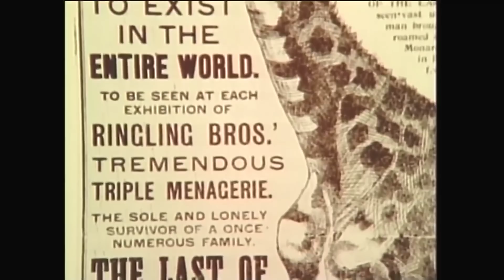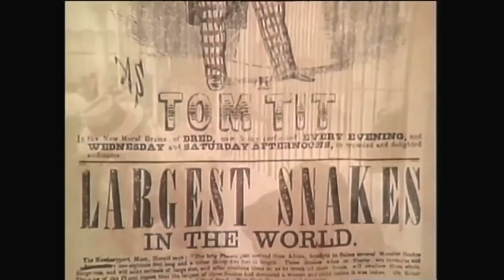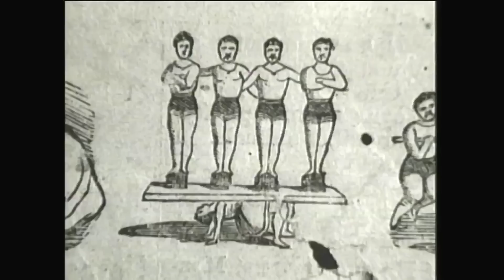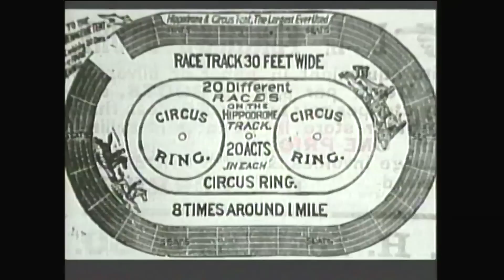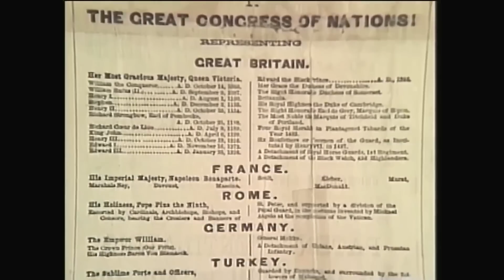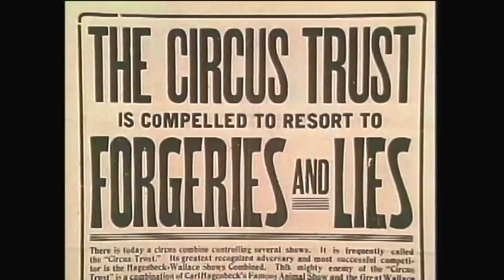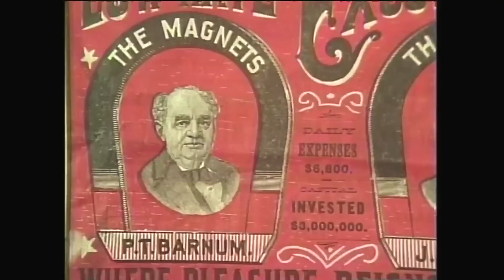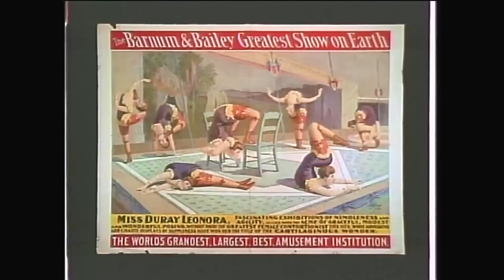Go To The Circus & Have Fun. Pull Up A Seat & Watch The World's Greatest Circus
This is a rough cut (unfinished) for the one hour prime time PBS special that Rocky Collins & my team produced on Barnum and Barnum & Bailey circus.  I post in now because some of the footage and still images are wonderful and unique.  It took us forever to uncover them.

The Barnum & Bailey Circus, also known as "The Greatest Show on Earth," was an American traveling circus company that was founded in the late 19th century. It was created when P.T. Barnum's Grand Traveling Museum, Menagerie, Caravan and Circus merged with James Anthony Bailey and James L. Hutchinson's circus in 1881.

At that time the Barnum & Bailey Circus featured a diverse array of acts that included:
General Tom Thumb: Born Charles Sherwood Stratton, Tom Thumb was a dwarf who achieved fame as one of P.T. Barnum's most popular attractions. He performed in a variety of roles, including impersonations of famous historical figures and was known for his wit and charm.

Jumbo the Elephant: Acquired in 1882, Jumbo was an African elephant billed as the largest elephant in captivity at the time.

Acrobats and trapeze artists: The circus showcased a wide range of acrobats and aerialists who performed thrilling acts high above the audience. Notable performers included the Flying Wallendas, a famous family of high-wire artists and the Zazel, the first human cannonball.

Equestrian acts: Skilled riders and well-trained horses were integral parts of the circus. Performers would demonstrate their abilities in horsemanship, trick riding and dressage.

Clowns: Clowns have always been a staple of circus entertainment, and the Barnum & Bailey Circus was no exception. They engaged audiences with their comedy, slapstick humor and exaggerated makeup and costumes.

Animal acts: The circus featured numerous animal acts, including trained lions, tigers, bears, and other exotic animals. Tamers and trainers would showcase the animals' skills and control, often performing in the same ring as the animals.

Human oddities: Known as "freak shows" at the time, these acts featured people with unique physical attributes or talents, such as the bearded lady, conjoined twins, and the "tattooed man." While these acts were popular in the late 19th century, they eventually fell out of favor due to evolving societal attitudes.

In 1907, the Barnum & Bailey Circus was bought by the Ringling Brothers who combined it with their own circus in 1919 to form the Ringling Bros. and Barnum & Bailey Circus. The circus continued to operate under this name for nearly a century, and it became an iconic American institution that entertained millions of people around the world. However due to declining attendance and the increased cost of operating a traveling circus as well as changing societal attitudes towards animal welfare, the Ringling Bros. and Barnum & Bailey Circus announced in January 2017 that it would cease operations.

Although the Barnum & Bailey Circus no longer exists, its influence on popular culture and the circus industry is undeniable. Many other circuses and entertainment companies have since adopted elements of the Barnum & Bailey Circus's spectacular performances, and its history remains an important part of American entertainment heritage.

These days there are not many old times circuses left. Some of the most popular are:
Big Apple Circus
Circus Vargas
UniverSoul Circus
The Flying Fruit Fly Circus (an Australian circus that tours in the US)
Circus World Museum (not a traveling circus, but a significant historical circus site in the US)
The Great American Circus
Carson & Barnes Circus
The Zoppe Family Circus

When I was a kid and my parents took me to New York City to see the circus, I was both thrilled and scared to see people flying up in the air and doing other things that looked extraordinarily dangerous. I asked my parents about the animals and they didn't have a good answer for how they were being treated.

Whatever you feel about the circus, this old footage is now American history. And whatever I feel, PT Barnum and his Barnum and Bailey Circus were great theatrical impresarios and would do most anything to find and bring in extraordinary characters who performed for their audiences across America and around the world.

I would like to thank the advertisers who post their ads on my video. They include John wrinkling. twobitcircus. 2 bit circus. Broadway at music Circus. Zembo shrine Circus. Circus camp. Great pages circus Cole Brothers Circus. Aerial silks near me. Midnight circus. Cirque Big Apple. Cirque du Soleil. Shop Cirque du Soleil. Wynn circus show. Wynn Cirque du Soleil show.